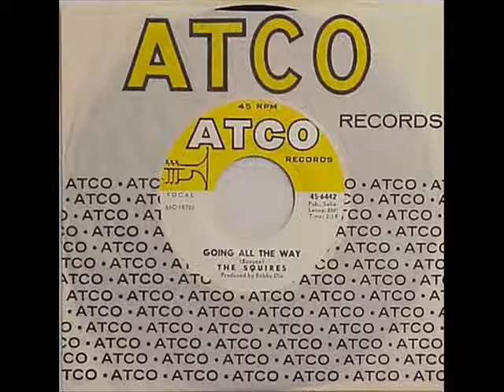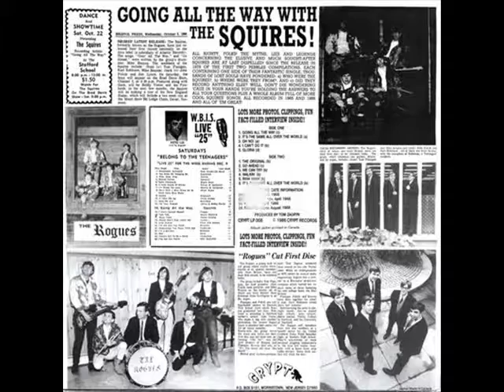The Squires - Going All the Way (1966)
The Squires (USA, Massachusetts, Bristol County)
Single Going All the Way / Go Ahead (1966)